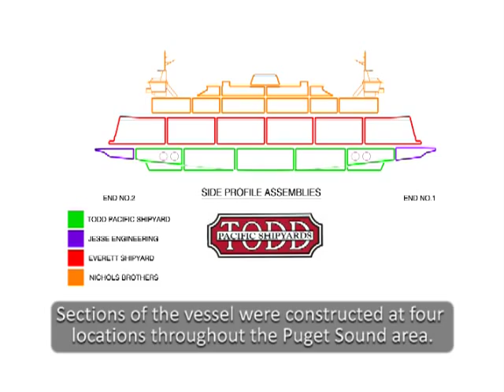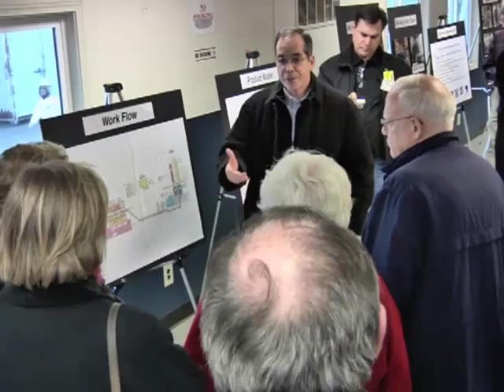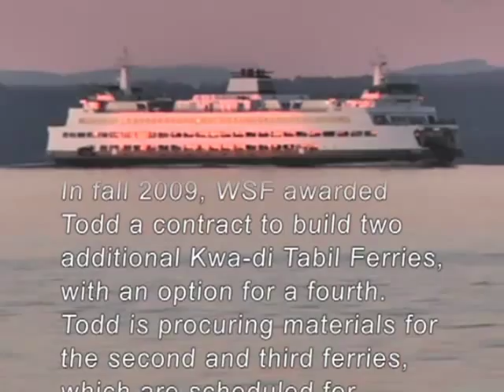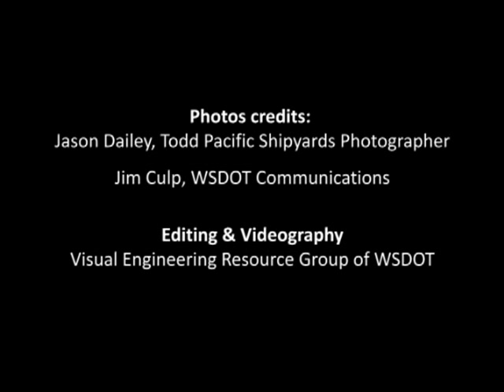New Ferry Construction Progress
WSDOT Ferries Division is building new vessels to replace its aging fleet. This video features construction progress on the Kwa-di Tabil Class (64-car) ferry Chetzemoka from June 2009 to January 2010. This is WSDOT's first new ferry since 1999.

Photos courtesy of Todd Pacific Shipyards and WSDOT.